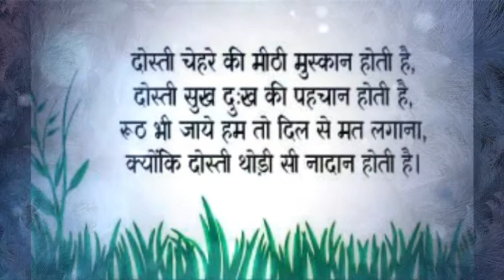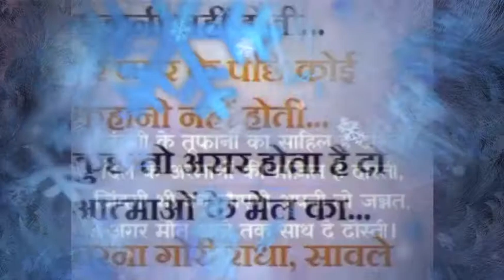Shayri photos 2019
shayri images

ఫన్నీ వీడియోకామెడీ వీడియోశృంగార వీడియోరొమాంటిక్ షైరిরোমান্টিক ভিডিওറൊമാന്റിക് വീഡിയോरोमँटिक व्हिडिओਰੋਮਾਂਟਿਕ ਵੀਡੀਓرومانٹک ویڈیوகாதல் வீடியோहास्यास्पद भिडियो टिक टकவேடிக்கையான வீடியோ டிக் டோக்مضحکہ خیز ویڈیو tik tokਮਜ਼ਾਕੀਆ ਵੀਡੀਓ ਟੋਕ ਟੋਕमजेदार व्हिडिओ टोक टोकমজার ভিডিও টিক টোকdivertente video tik tokఫన్నీ వీడియో టిక్ టోక్રમુજી વિડિઓ ટિક ટોક #2019